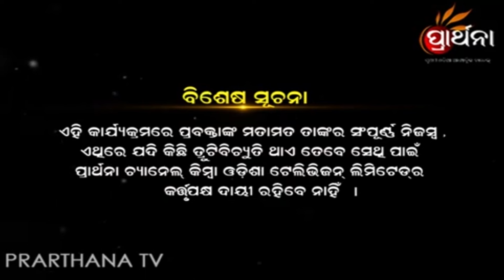ମାଲିକକୁ ବିପଦ ଆସିଲେ ହାତୀ କିପରି ସୂଚେଇ ଥାଏ ? || Sakuna Bichara | Prarthana TV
ମାଲିକକୁ  ବିପଦ ଆସିଲେ ହାତୀ କିପରି ସୂଚେଇ ଥାଏ  ?
Sakuna Bichara: This show focuses on all the signs that animals, insects and birds leave behind. This show brings forward the meaning of each such sign and how these signs can affect and impact our decisions and the results of our actions.